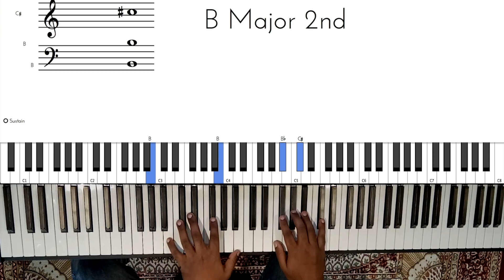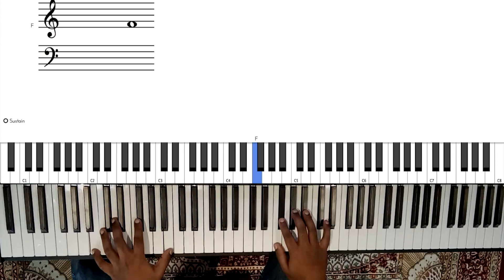Riff #873 - Nathaniel School of Music